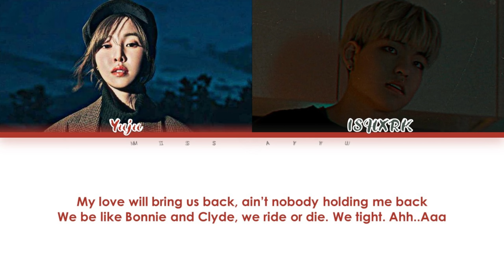YUJU(유주) Feat. ISHXRK - 'Secret (Alice 앨리스 OST Pt.1)' [Color Coded Lyrics_English] Lyrics Video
Alice (앨리스) OST Pt.1 (Original Television Soundtrack)